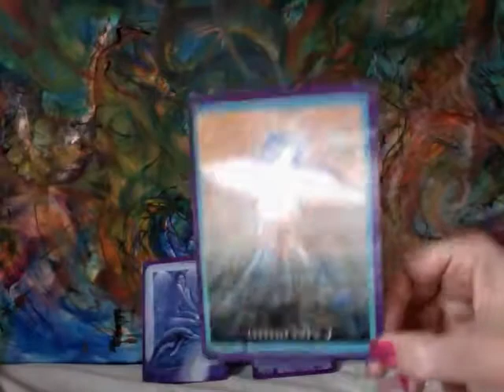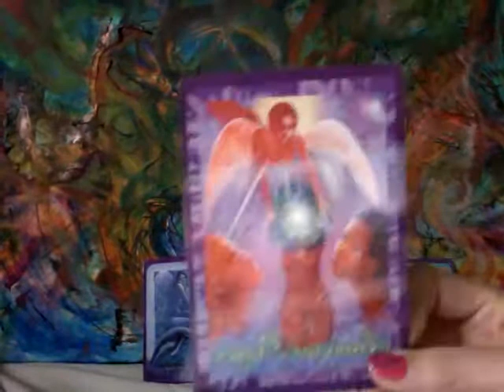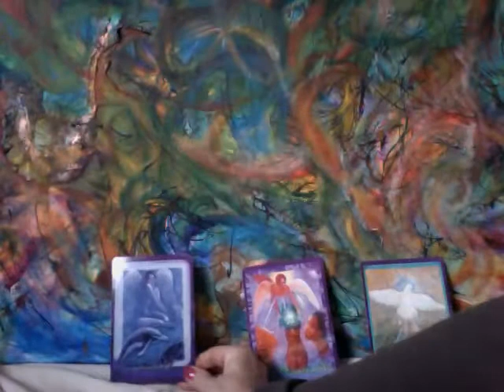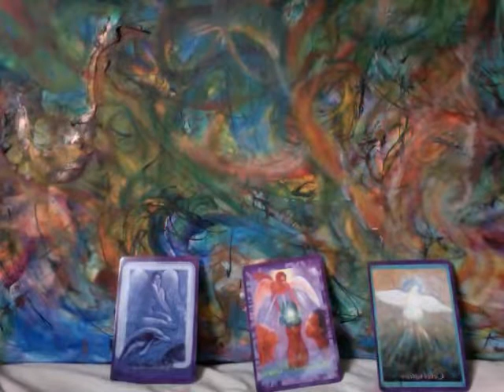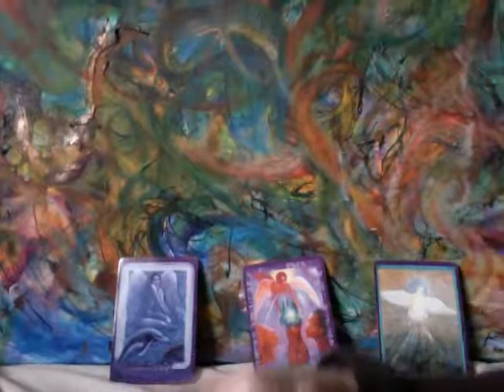June 2-9 2013 Reading & Intuitive Guidance with me ~ Dana! Today's my birthday! Celebrating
The liliacs are in bloom, it must be my birthday! This is my favourite gift from nature each year!
Readings and Guidance with me~Dana! It took awhile for me to come out of the 'spiritual closet' and share my knowings with others. Now I enjoy sharing the messages and helping guide others to discovering their true "self" and following their path of self discovery in this ever changing world.